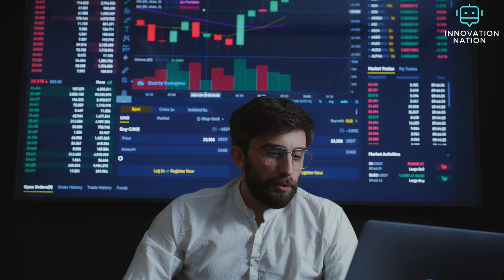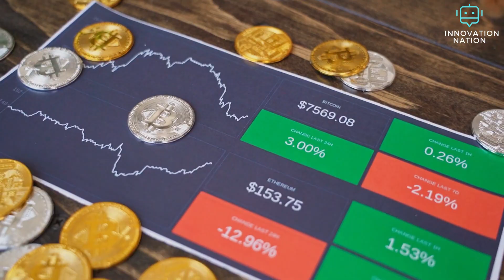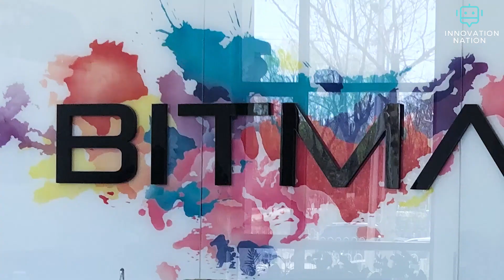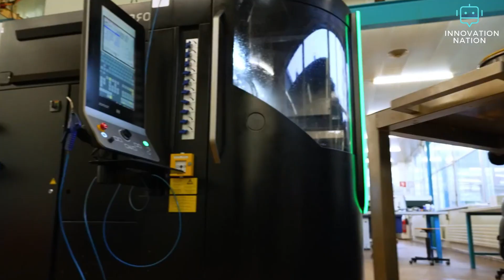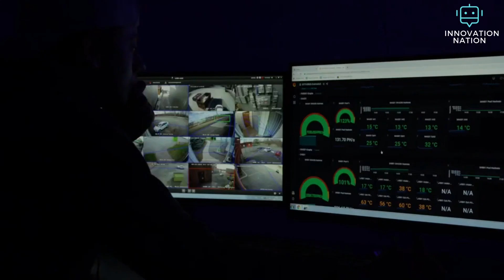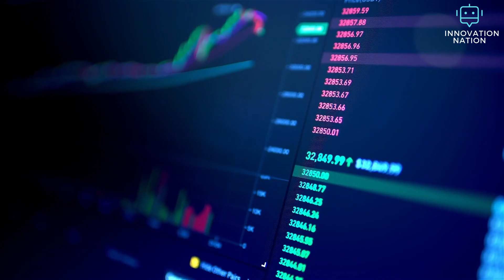Top 10 Crypto Mining Operations in the World | Biggest Bitcoin Farms Revealed 2024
Discover the largest and most powerful crypto mining operations in the world! In this video, we reveal the top 10 bitcoin farms that dominate the cryptocurrency mining landscape. From state-of-the-art facilities in China to cutting-edge operations in the USA, learn how these mining giants are shaping the future of blockchain technology and cryptocurrency. Watch now to explore the scale, technology, and impact of these incredible mining operations in 2024!